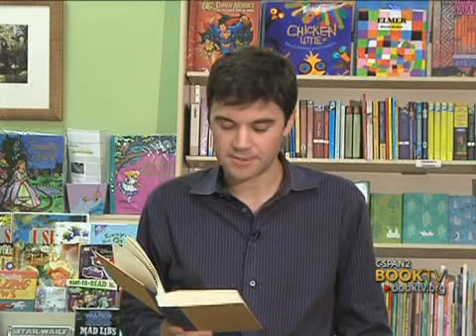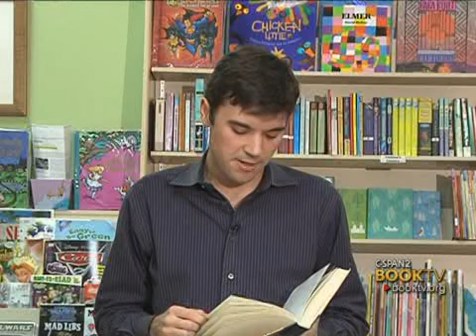BookTV: Eli Saslow, "Ten Letters: The Stories Americans Tell Their President"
Eli Saslow, staff writer at the Washington Post, reports on the letters that are sent to President Obama from the American public, ten of which the President reads every night. Mr. Saslow profiles several of the letter writers, from Thomas Ritter, a conservative from Texas who wrote to the President detailing his political frustrations and received a two page response to Lucy Guiterrez a Mexican-American in Arizona who wrote to the President about the anguish she faced in the wake of a recently passed immigration law.  Eli Saslow speaks at One More Page Books in Arlington, Virginia.